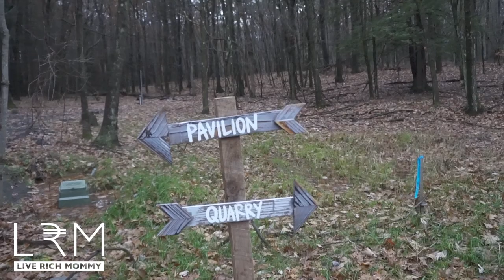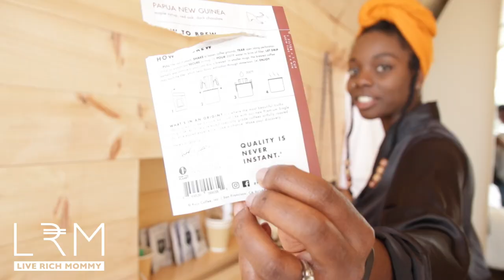Gather Greene Review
Nick and I took a little trip upstate for an overnight stay (without the kiddies) at Gather Greene!  **wiggle brow wiggle brow**